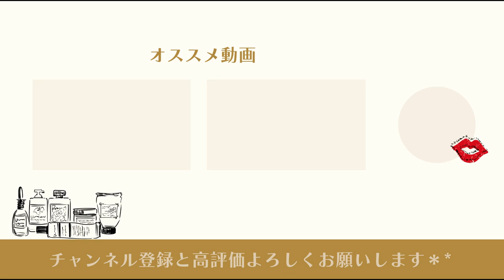【2023年】心ときめくものがいっぱい✨長崎＆佐賀で買ったお土産を紹介します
今日は、「九州のお土産」についての動画だよ✨

💄SHOKOのプロフィール💄

1969年2月22日生まれ